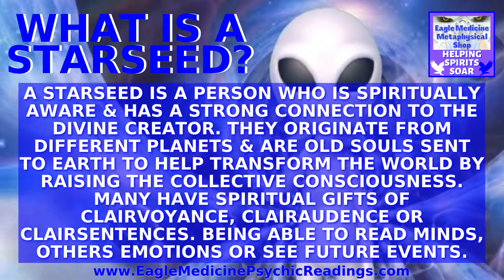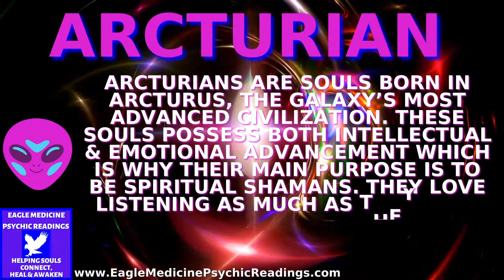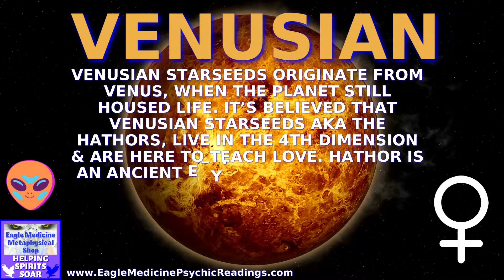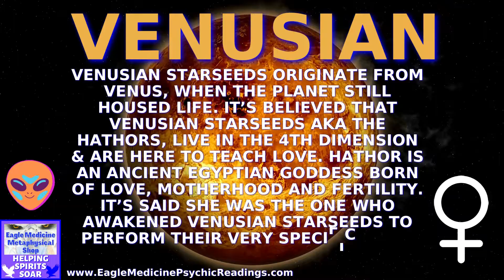17 Starseed Types, Their Traits, Origins & Interests in Earth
Starseed and Lightworker Unisex Tees and SO MUCH MORE in the Eagle Medicine Metaphysical Shop

Our Starseed friends have been visiting Earth for 200,000 years. Aliens or "Space brothers" as known by many including various Native American tribes are also found in hieroglyphics on ancient Egyptian pyramid walls.

UFO's appear in ancient Indian religious texts. They also appear in Aztek & Mayan art and in ancient caves dating 50,000 yrs ago in Siberia and Europe.

They communicate telepathically & shared technology that helped build the ancient pyramids in Egypt & Mexico. The ancient Egyptians built the Pyramids to align with the Sirius Constellation.

Earth is the last planet in our solar system that is viable for sentient life. There is a lot of interest for that reason.

Our space brothers are concerned with humanities obsession with war, narcissism and lack of social justice.

They are FAR more evolved than humans. They shared DNA to help us evolve. They are here to help those who want to participate in the expansion of consciousness AND humanity healing.

Over the last 5,000 years their prominence & integration into mainstream cultures has occurred many times. We are close to them revealing themselves to the public again.

It won't be from the Government. The Gov tries hard to make people believe they're a threat because they can't keep them out of their airspace & they're untouchable by their futile weapons.

These advanced life forms are telepathic. Just like God, we don't need intermediaries to connect. They reveal themselves to Starseeds. Watch my video and see if you aren't also a Starseed and have a special mission here on Earth during this pivotal time.

Are you a Starseed? Which ones do you align with?